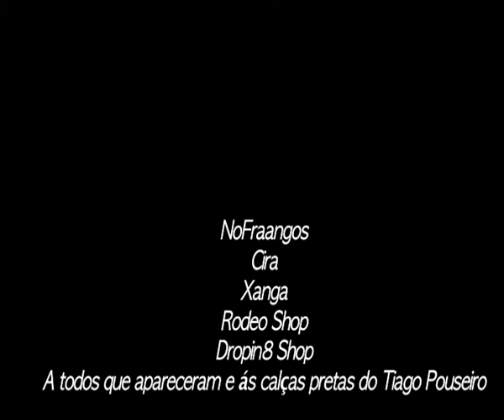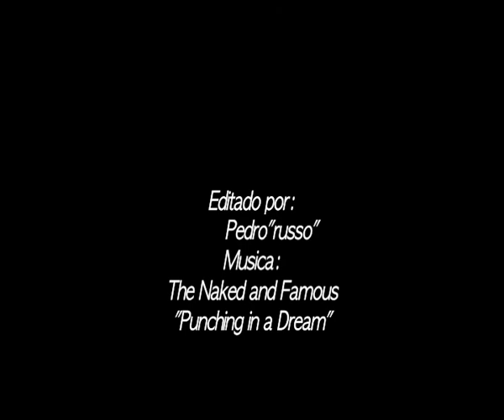First day @ Star